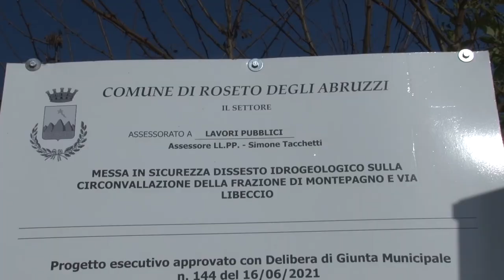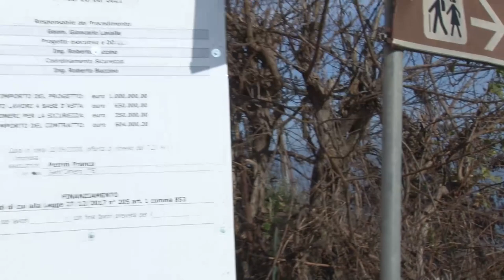Montepagano. A gennaio parte il cantiere della passeggiata panoramica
Solo un piccolo rallentamento a causa di alcune difficoltà della ditta nel reperire il materiale, ma ad inizio anno partiranno i lavori per il consolidamento della passeggiata panoramica di Montepagano, nella zona a nord-est della frazione del comune di Roseto degli Abruzzi. Un intervento, dal valore di 5 milioni di euro ed atteso da circa 30 anni dai residenti.